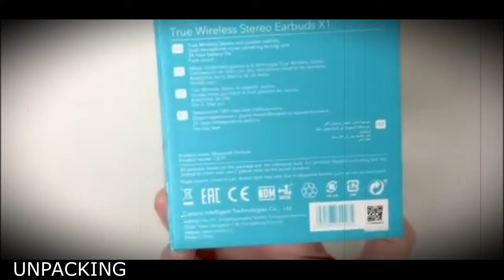Honor Choice / A VERY WORTHY REPLACEMENT APPLE AIRPODS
🔔 Bell